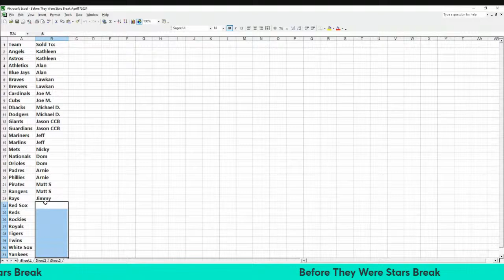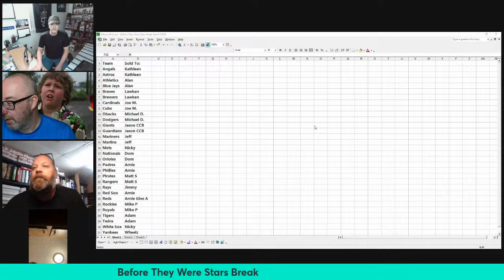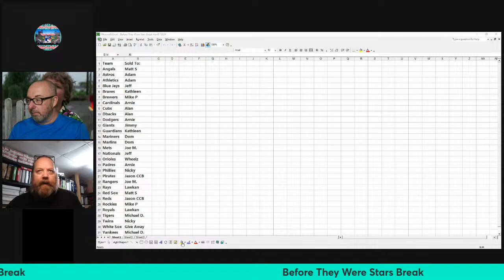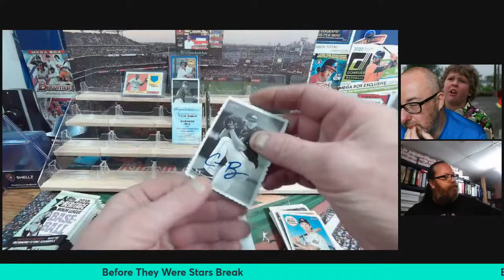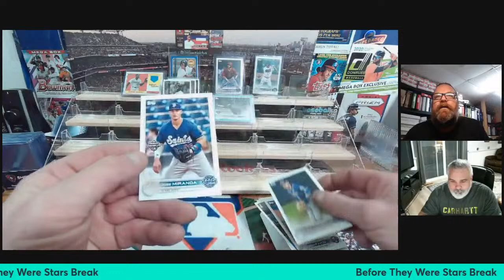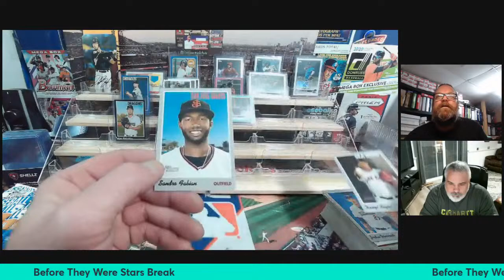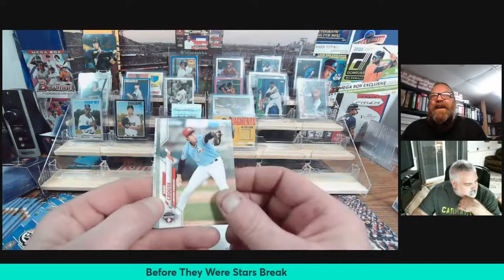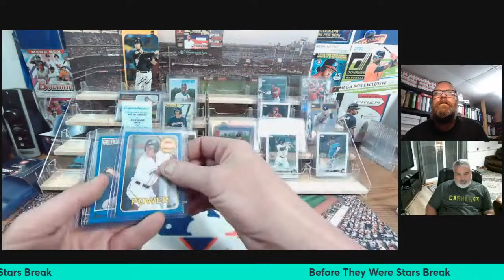Before They Were Stars Break!! Live Wednesday April 17th at 7pm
Hey everyone!! I'm back with another break scheduled for Wednesday, April 17h at 7pm.

This will be a RANDOM Team break which will include:
2018 Topps Heritage Minor League: 1 Auto & 1 Memorabilia Card
2019 Topps Heritage Minor League: 1 Auto & 1 Memorabilia Card
2020 Topps Pro Debut: 2 Autos + 2 Additional Autos or Relics
2022 Topps Pro Debut: 4 Autos
Plus plenty of numbered cards to go around!!

Sorry Lawkan, No 2021 Pro Debut in this break!!

How much per spot?
1 spot $17
2 spots $30
Shipping to Canada please add an additional $5.

When? Wednesday April 17th at 7 pm eastern time.

If you are new to the breaks please include your mailing address in the notes.

As always you can make trades after all of the spots are filled.

I hope to see you Wednesday April 17th at 7pm!!

Mike, RFR